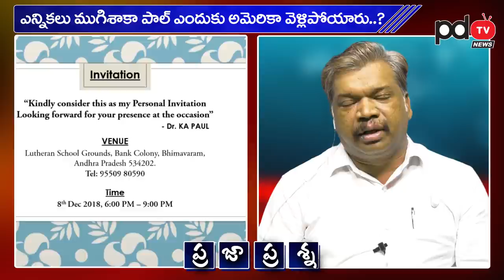KA Paul | Suresh Sensational Speech | కేఏ పాల్ గురించి ఎన్నో నిజాలు బయటపెట్టిన పాల్ అనుచరుడు సురేష్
కేఏ పాల్ గురించి ఎన్నో నిజాలు బయటపెట్టిన పాల్ అనుచరుడు సురేష్